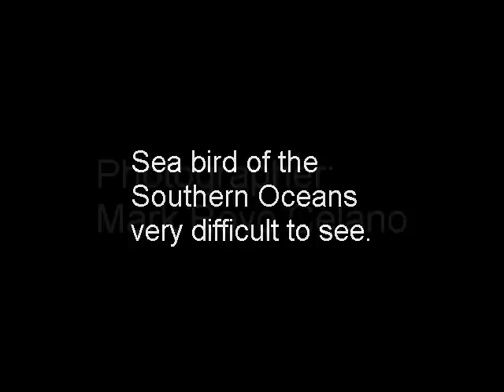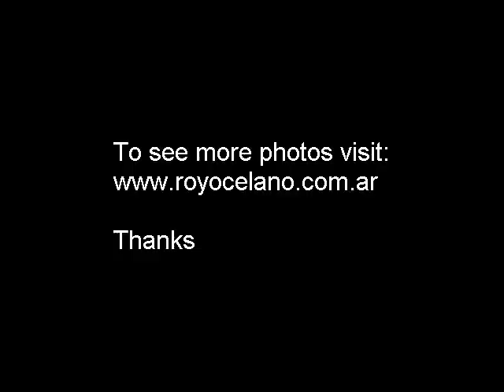SOUTHERN GIANT PETREL (white phase)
The Southern Giant Petrel, usually dark, presents only 5 % of its world population with few individuals with this white phase. Its wing-span is between 1,80 and 2,40 mts and weighs between 3,8 and 5 kg.  / Book: Photographic Identification Guide
of South Atlantic Seabirds"